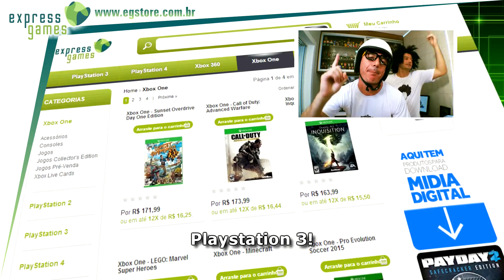WiiDiotas - Full HD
Graças ao Nintendo Wii, muitas pessoas pelo mundo todo destruíram seus lares mas nos encheram de alegria, confira!

*Galera, estamos movendo TODO o nosso conteúdo do Mundo Canibal para Irmãos Piologo e esse é o motivo de estarmos relançando os vídeos, mas agora em FULL HD!